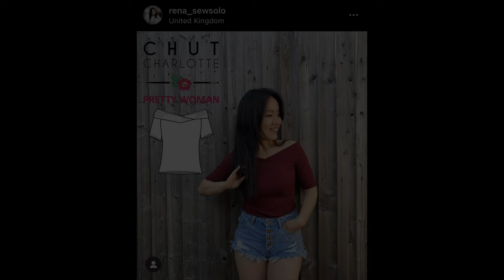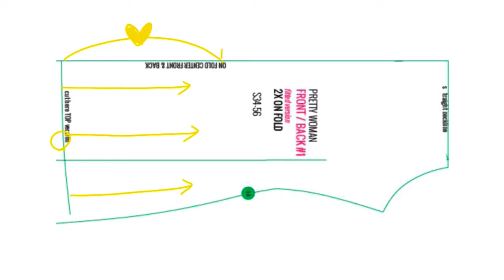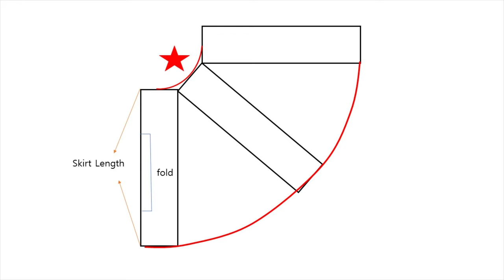DIY Boat neck Dress(Pattern Hack/Tutorial : Circle skirt ) 입술네크라인 원피스 만들기, 치마 패턴 추가 과정 설명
Hello, Today I am going to share my review of the pattern & the fabric to make this beautiful dress.

* The fabric & Pattern were offered by them in exchange for a review
[Top Pattern info] ChutCharlotte - "Pretty Woman" Pattern - PDF (34-56) - ENGLISH version

[Fabric info]  Colour Changing Cotton Jersey Stretch Knit Fabric Ivory
MCID - 1266798